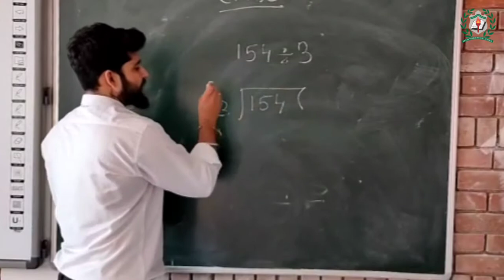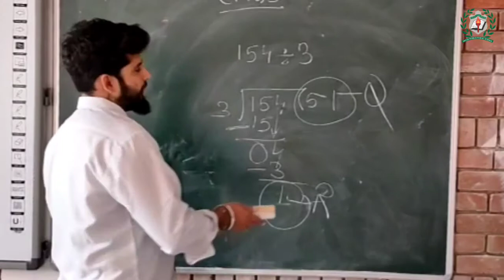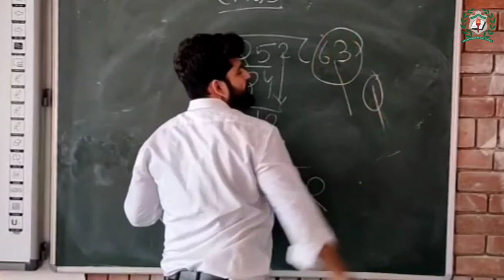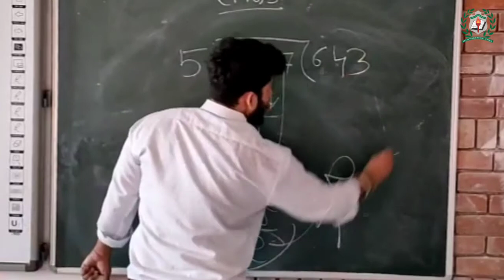Class:-3 , Chapter:-6( Division)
By Mr. Jeetendra Bhatia